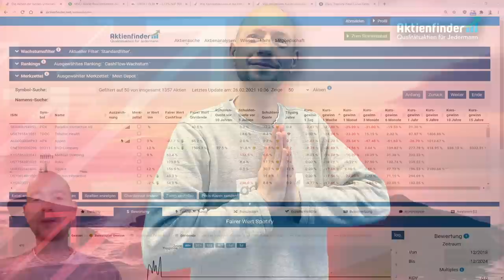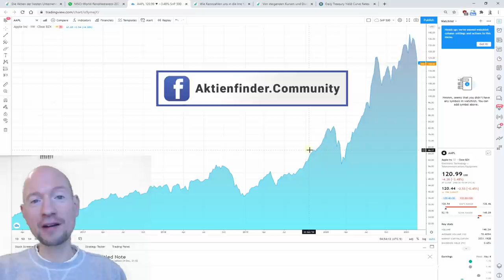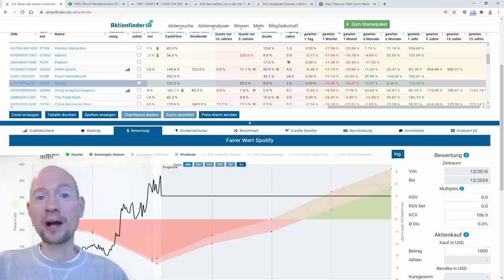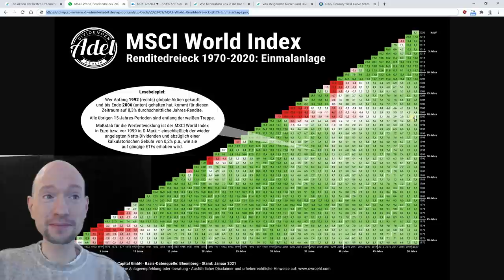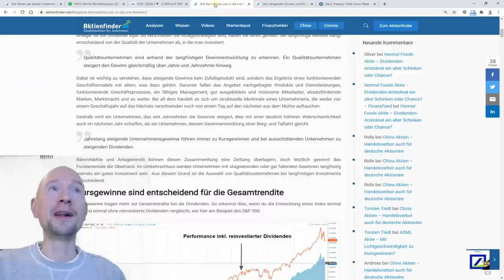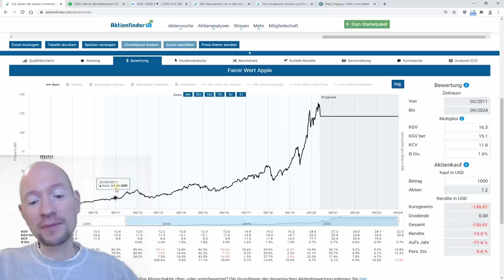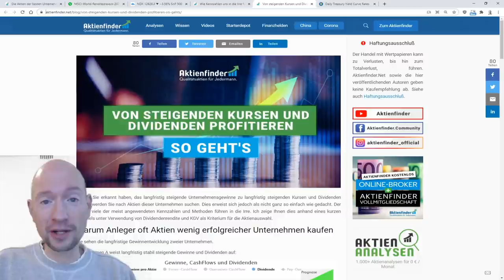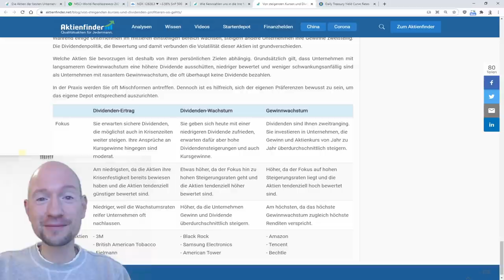Hilfe - die Kurse fallen!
0:00 Atme ruhig ein
1:00 Ein paar Hilferufe
2:38 Die ersten Kursverluste
3:35 Hype-Aktien als Verlierer
5:39 Unrealistische Erwartungen
8:17 Fehlendes Grundlagenwissen
9:36 Aktien als Hobby
10:45 Warum fällt die Apple Aktie?
11:50 Ist das der Anfang der Korrektur?
13:40 Die wichtigen Kennzahlen
14:28 Lösungen für deine(?) Probleme
15:46 Mach, was die Spaß macht
16:30 Überlege dir, was du willst

▬ Deine Links ▬▬▬▬▬▬▬▬▬▬▬▬